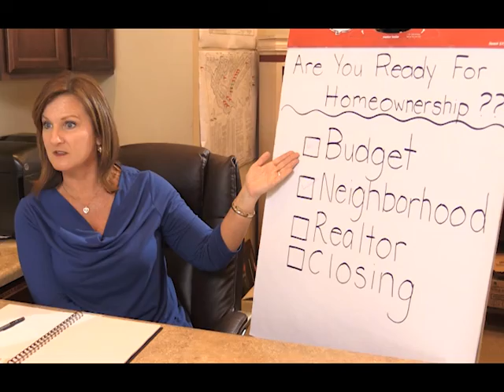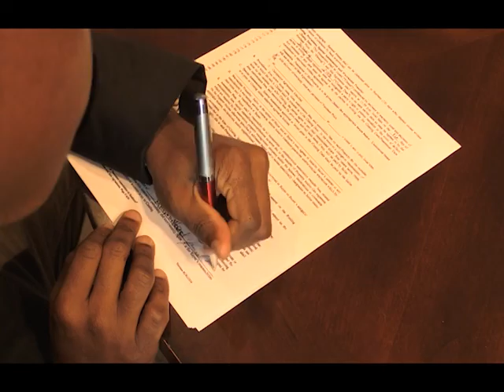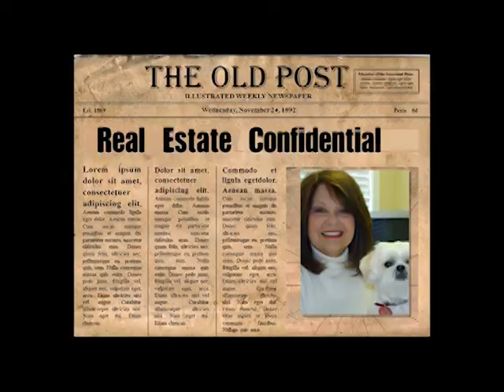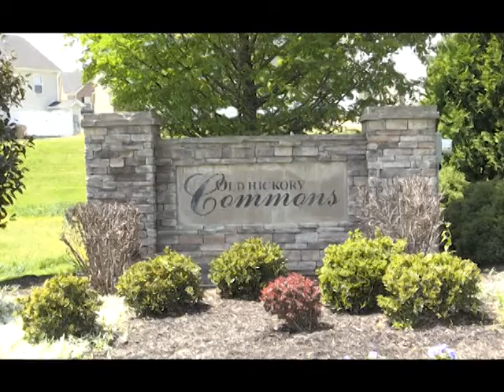HCN 854 8 4 2018 NAS